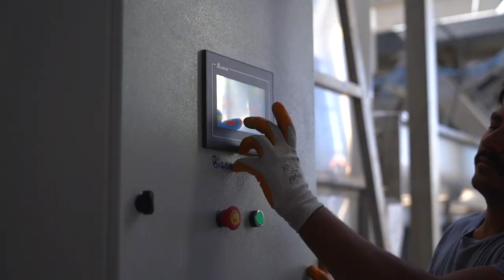Avrasya Tuz Tanıtım Filmi / Avrasya Salt Promotional Film